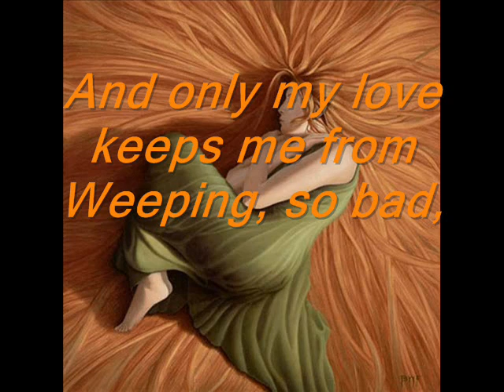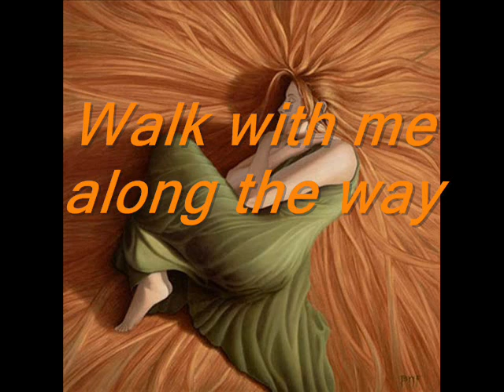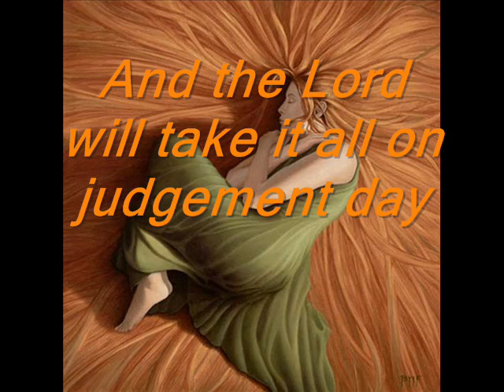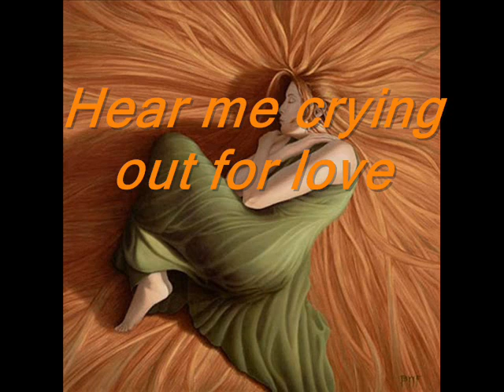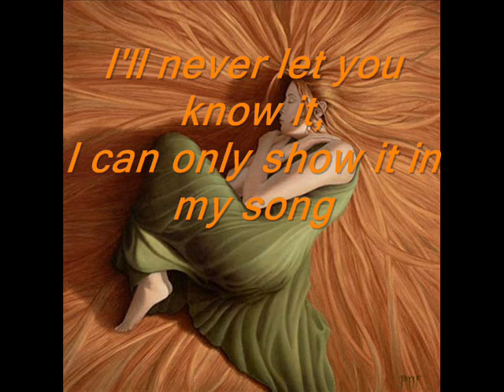David Coverdale - Only My Soul - Whitesnake ( with lyrics)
IODA